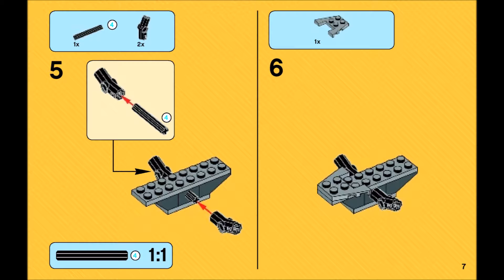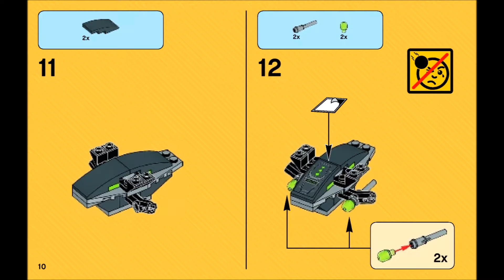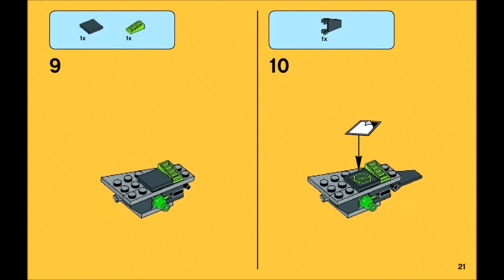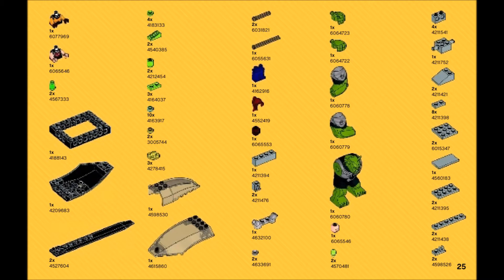LEGO Marvel Super Heroes Spider-Man 76016 Spider-Helicopter Rescue Instructions DIY Book 1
Product Description:
Swoop to the rescue of Mary Jane in the speedy Spider-Helicopter when she is seized by the evil Green Goblin and flown away on his terrifying glider. Jump in the helicopter and help Power Man and Spider-Man launch the web net at the Green Goblin. If that fails, release Spider-Man from the helicopter and swing in with the web to carry his girlfriend to safety. Includes 3 minifigures: Spider-Man, Power Man and Mary Jane and a Green Goblin figure.